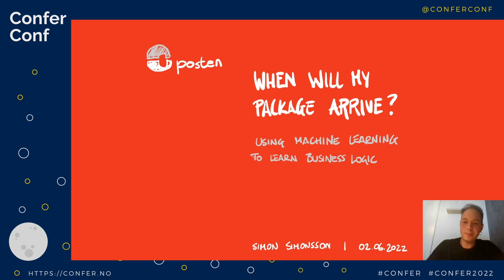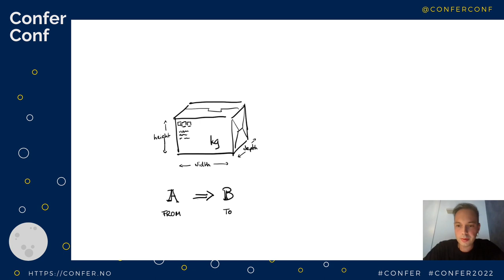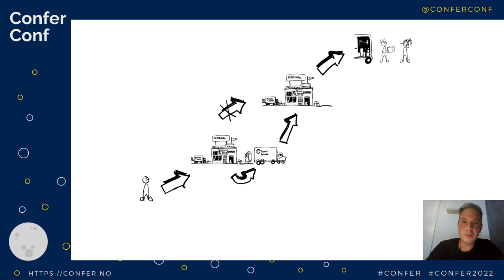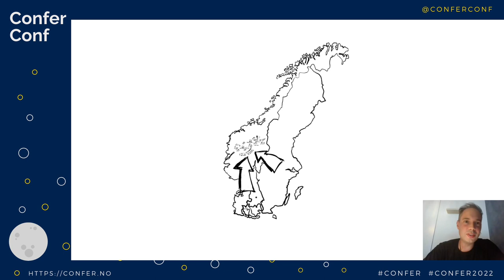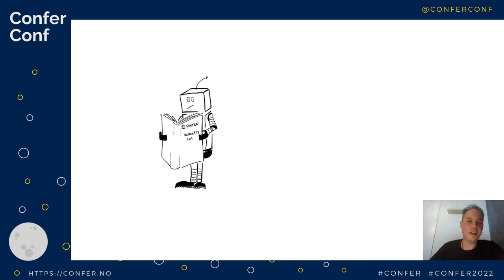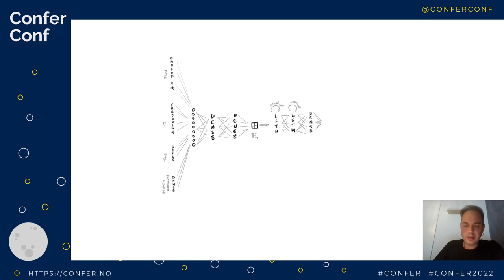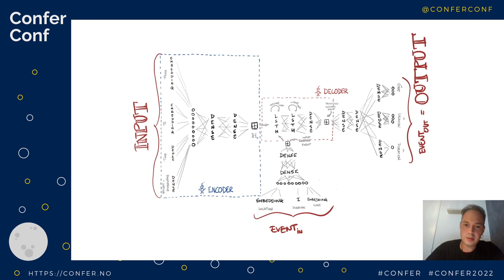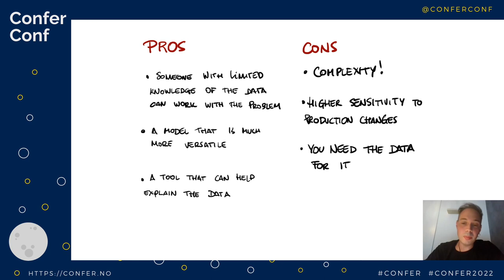When Will My Package Arrive? Using Machine Learning To Learn Business Logic – Simon Simonsson